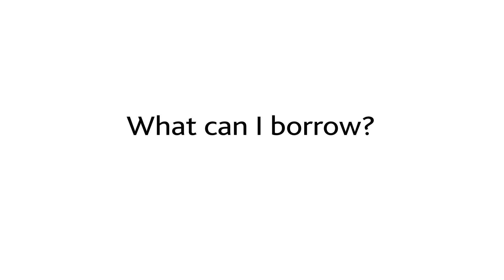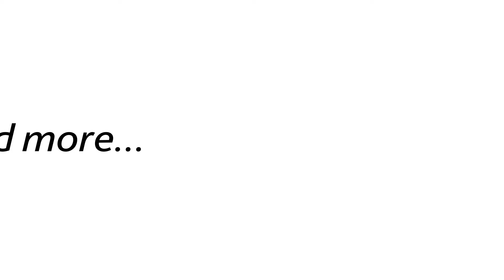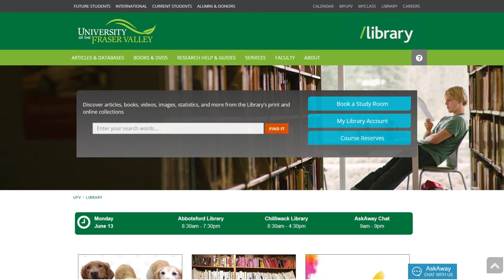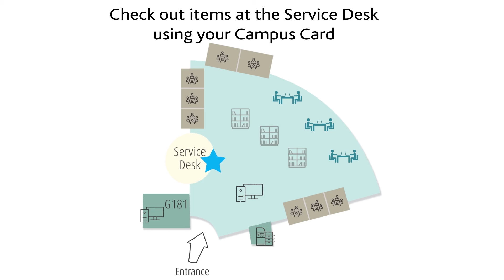DVD Collection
You can explore a variety of DVDs and watch it through a DVD player in the library or borrow the item with your Campus Card. DVD Collection is available in both campus libraries.
This video includes 1) the different genre of DVD Collection, 2) where the DVD Collection is located in the Abbotsford campus library, and 3) how you can search the DVD title on our website.